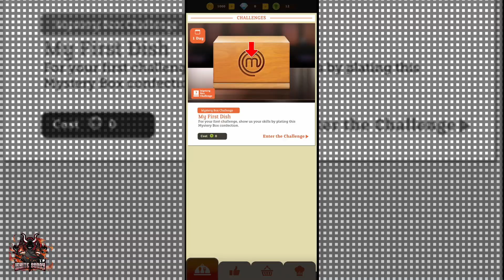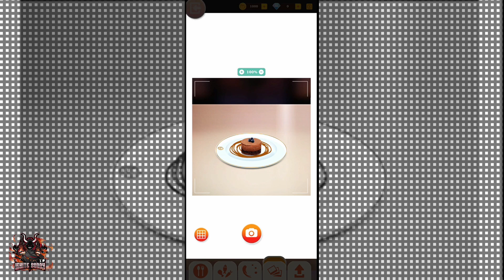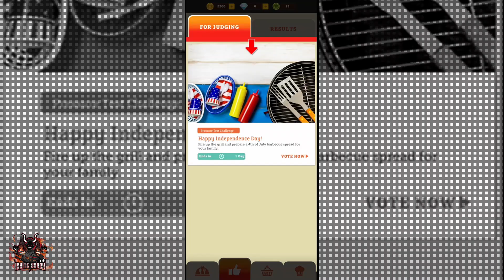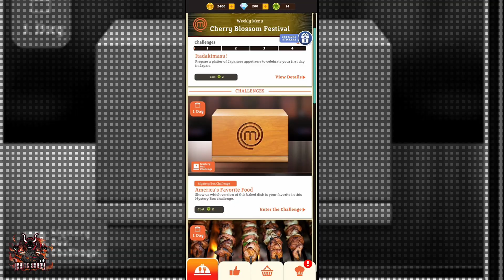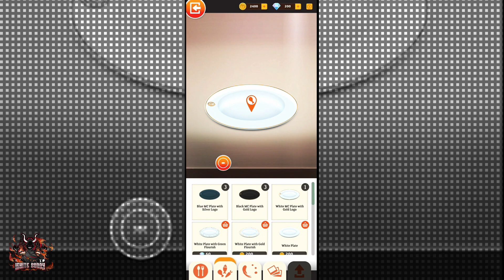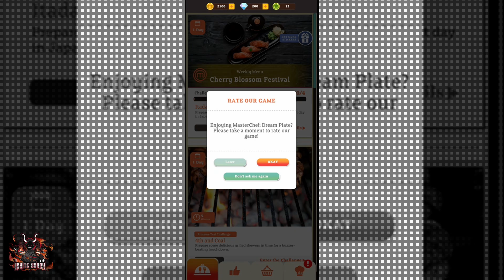MasterChef Dream Plates - Gameplay First Look (Android, IOS)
MasterChef Dream Plates  - Gameplay (Android, IOS)

 Masterchef dream plates is now available on Android and ios, you can download through Google Playtore and IOS through Appstore.

Plate the most stunning dishes in this official MasterChef food plating game!

Show off your food plating skills with MasterChef: Dream Plate, the game for all MasterChef fans!

Be a part of the world's biggest cooking show in this plating game designed to make you a better home cook.

Plate the most amazing dishes by joining daily challenges and judging other players' plates.

Get recognized for your food plating skills and finesse. Score high to win exclusive in-game rewards!

PLATE RESTAURANT-WORTHY DISHES. Use your impressive food plating skills to create culinary masterpieces from around the world. Add finishing touches with special effects, then submit your plate to the judges!

MYSTERY BOX OR PRESSURE TEST? Play a series of daily challenges: the Mystery Box with a surprise requirement, or the dreaded Pressure Test where you must plate under pressure!

COMPETE WITH OTHER PLAYERS. Go head to head with other players as your dish is judged by the community. Higher scores mean better rewards!

CUSTOMIZE YOUR MASTERCHEF PROFILE. Decorate your profile picture with MasterChef stickers, including the famous white apron! Level up and unlock better items with experience.

We’re looking for the best home chefs to join the fun and face off with other players. Are you ready to become the next MasterChef?

*Please note that while the app is free to play, be aware that it contains paid content for real money that can be purchased upon the users' wish to enhance their gaming experience. You may control in-app purchases made within this app using password protection which can be enabled from the settings page of the Google Play Store app.*